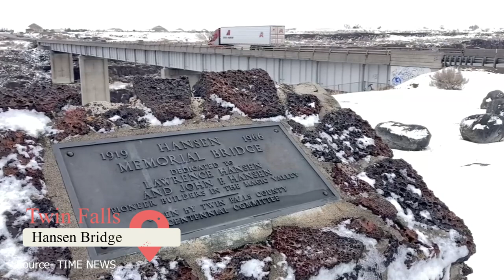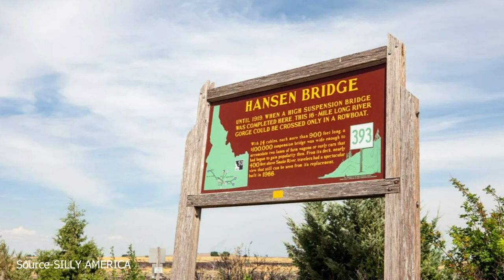Best Things to Do in Twin Falls, Idaho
Did you know that Twin Falls is a great destination to go hiking and that it’s home to several museums? Twin Falls, Idaho is a charming city filled with fun and exciting activities for visitors to enjoy. From the stunning Shoshone Falls, often referred to as the "Niagara of the West," to the Herrett Center for Arts and Science showcasing the region's natural history, anthropology, and astronomy, this city has it all. In this video, we’ll be taking a look at some of the best activities to do in Twin Falls.

00:00 - Intro
00:20 - Go for a Hike
01:37 - Try Your Hand at an Adrenaline-Pumping Activity
02:47 - Partake in a Watersport (or Go Fishing)
04:06 - Check Out the Awesome Museums
05:51 - Visit the Historic Hansen Bridge
06:52 - Check Out Twin Falls’ Thriving Art Scene
07:47 - Visit the Blue Lakes Inn & Spa
08:15 - Outro

For adrenaline junkies seeking adventure, BASE jumping off the Perrine Bridge is a must-try activity. The bridge is the only legal BASE jumping site in the United States and attracts thrill-seekers from all over the world. If jumping off a bridge isn't your thing, you can still enjoy the view from the bridge's pedestrian walkway.

The downtown area is also worth exploring, featuring several boutique shops, art galleries, and restaurants. Visitors can catch a show at the historic Orpheum Theatre, which hosts a variety of events, including concerts, plays, and film screenings. Whether you're interested in outdoor adventures, cultural experiences, or simply relaxing, Twin Falls has something for everyone. The city's natural beauty, along with its rich history and culture, makes it an excellent destination for tourists. With so many amazing places to visit and things to do, Twin Falls is a must-see attraction for anyone traveling to Idaho. Join ViewCation as we track down the best things to do in Twin Falls, Idaho.